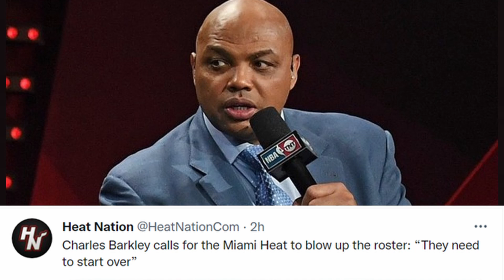MIAMI HEAT NEWS!! CHARLES BARKLEY SAYS THE MIAMI HEAT NEED TO BLOW UP THE ROSTER!!